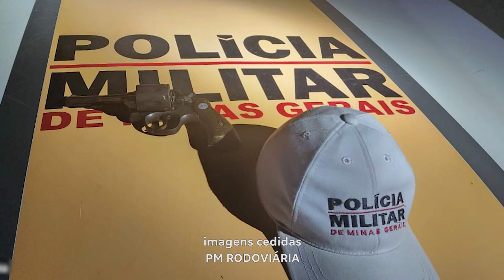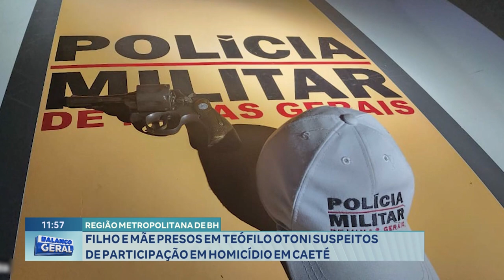Região Metropolitana de BH: Filho e Mãe Presos em T. Otoni Suspeitos de Participação em Homicídio.